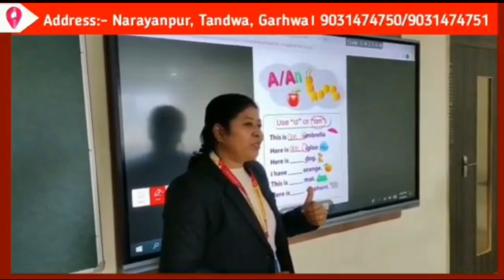जेवर लूटने व गाली गलौज कर धमकी देने का आरोप लगाते हुए थाना में आवेदन देकर करवाई करने की किया मांग।